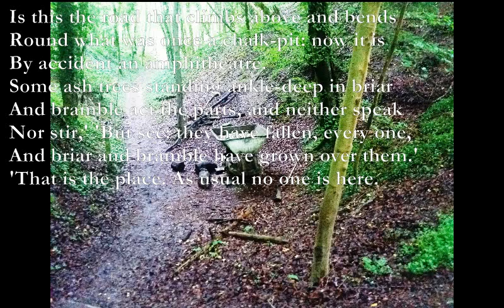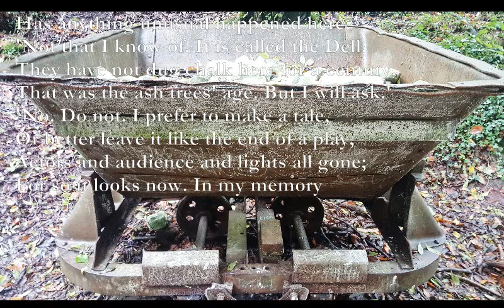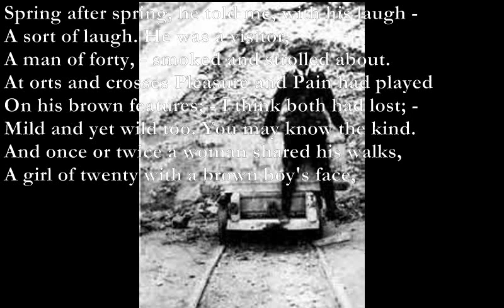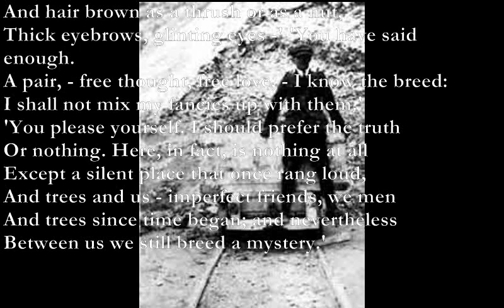The Chalk-Pit [EDWARD THOMAS poem set to music]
C#m D A Bm

The pictures come from Buriton Chalk-Pit, a few miles from Steep